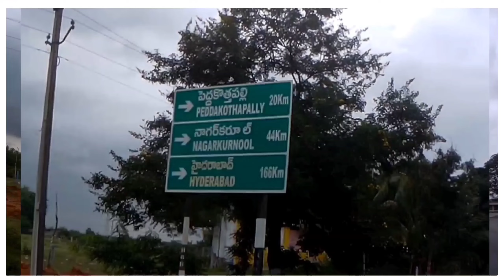వర్షంలో సింగోటం ప్రయాణం, Travelling to Singotam|SSS Journey|tokala|kollapur